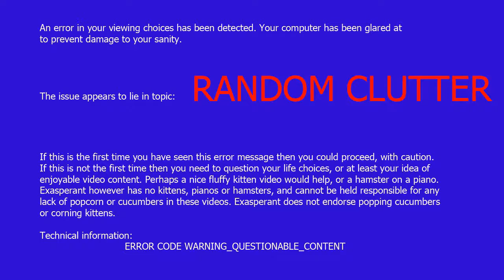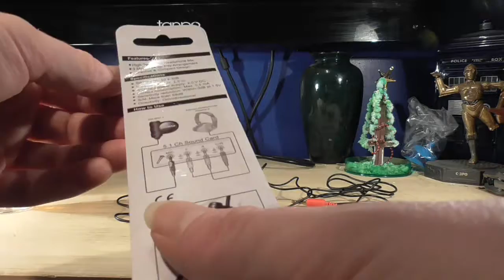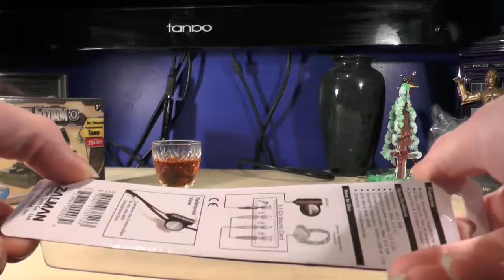Zalman ZM-Mic1 - Clarity or Cacophony?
SSo, the sound on my vids has sucked ever since I sorted the picture quality. It was time for a change. That change meant buying a microphone.. Or did it?